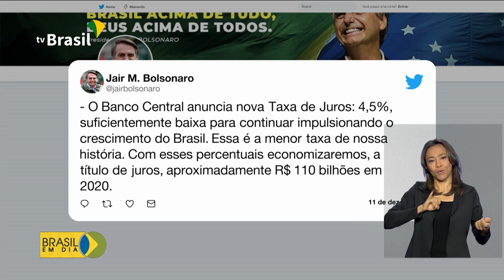Copom baixa Selic para 4,5%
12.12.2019 - O Comitê de Política Monetária do Banco Central reduziu, mais uma vez, a taxa básica de juros da economia./ E confirmando a tendência, a taxa foi reduzida em meio ponto percentual.